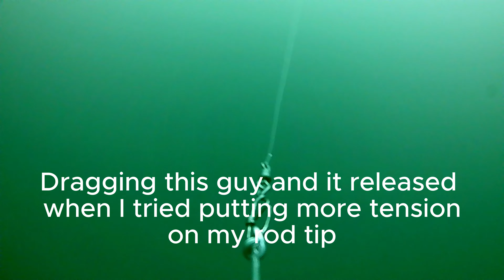Summer Walleye Trolling Out of Geneva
8-1-24 We had a great early evening bite on some nice fish. Unfortunately, we had a passenger that got a little sick on the ride out. Trip only lasted a little over an hour but I think we got some nice footage. We appreciate you guys for watching.